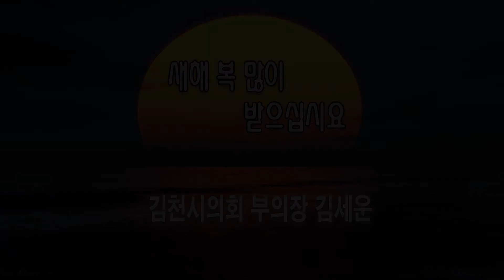김천시의회 김세운부의장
김천시의회 김세운 부의장 설 인사